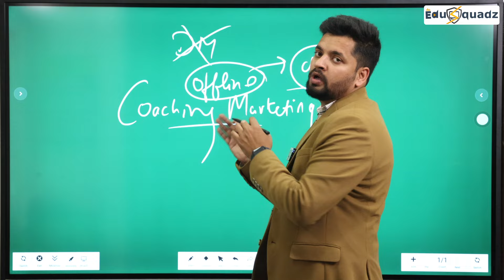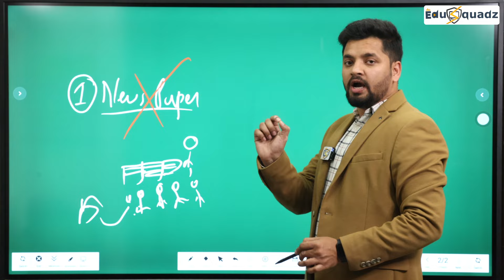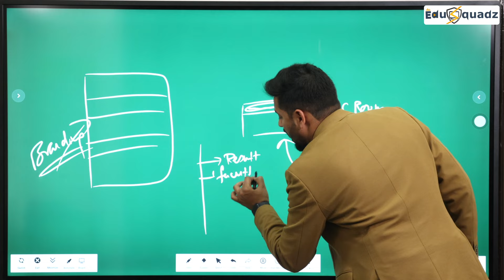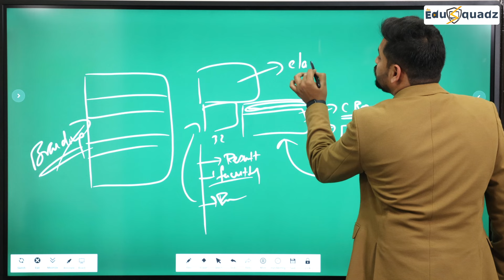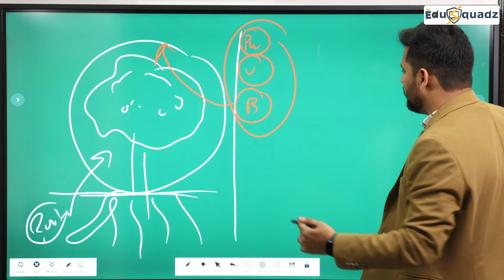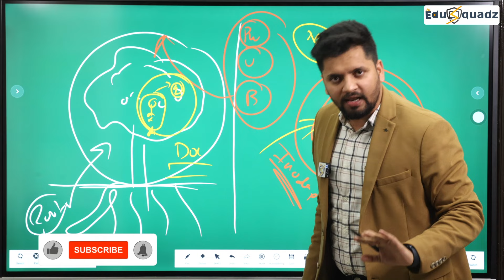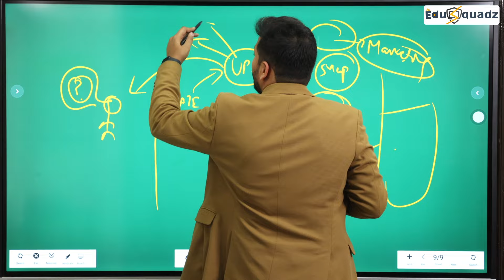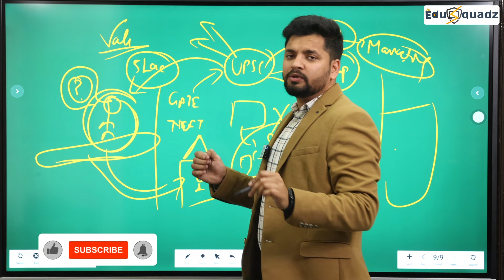Offline Coaching की Marketing कैसे करें | Promote Your Offline coaching Business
Wondering how to market your offline coching institute, in order to get more and more admissions? Here are all the important tips and tricks explained in brief which will help you with the online marketing for your offline classes

offline marketing strategy
offline marketing strategies
offline marketing
offline marketing ideas
best offline marketing strategies
offline marketing tips
offline marketing techniques
effective offline marketing strategies
how to do offline marketing
marketing strategies
marketing strategy
traditional marketing stretegy
offline marketing for coaching classes
coaching classes business strategy
how to promote coaching classes online
grow your coaching classes
grow coaching in less time
how to promote your busienss offline
offline marketing for coaching institutes
offline marketing kaise kare
Marketing ideas for small business